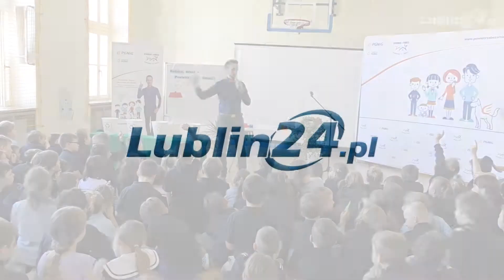Spotkanie z Radosławem Brzózką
Zdjęcia i montaż: Michał Abramek
Reporter: Rafał Januszczak